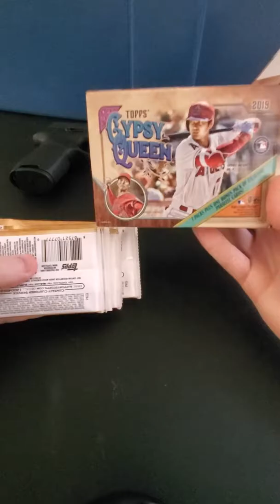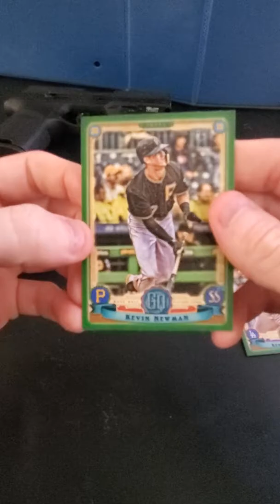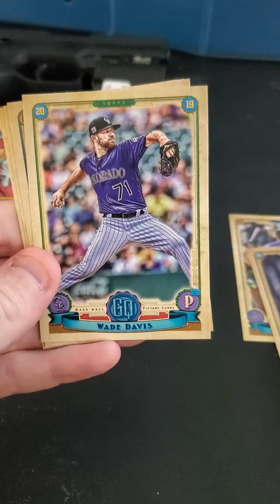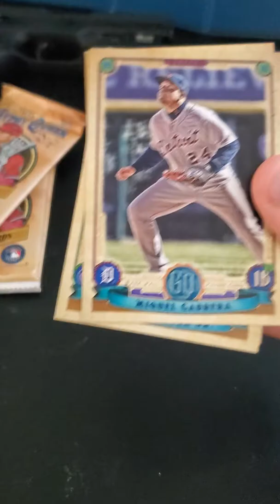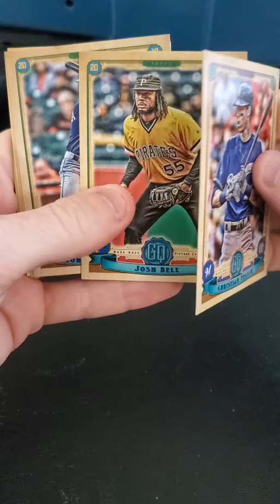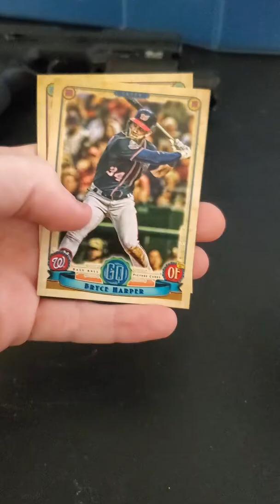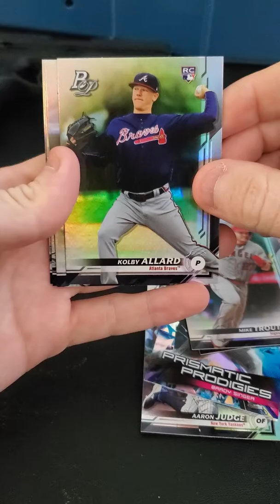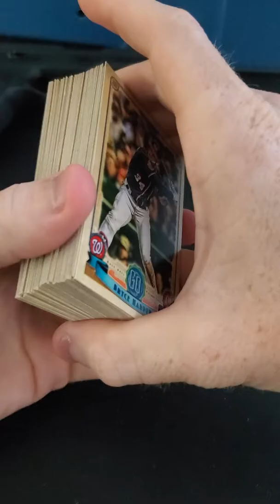TOPPS Gypsy Queen 2019 blaster box